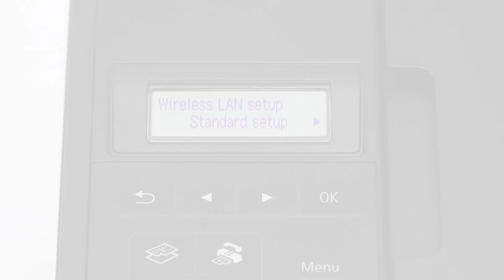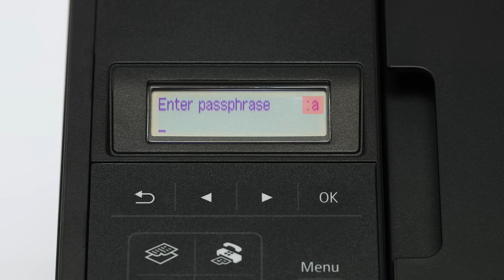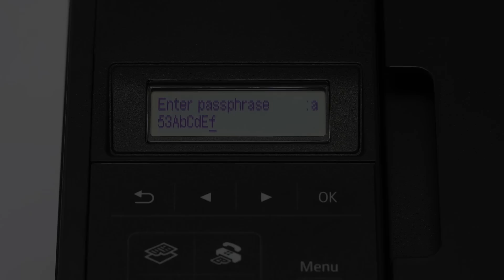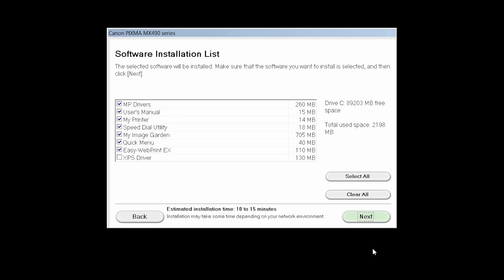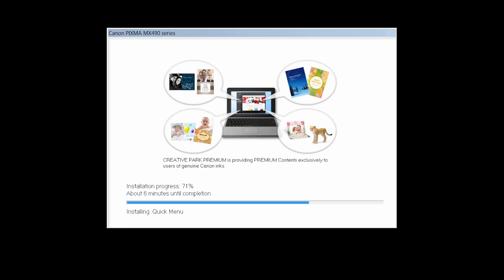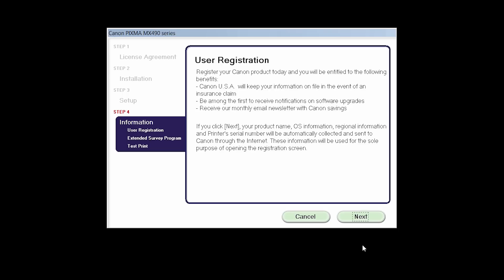Canon PIXMA MX490 - Standard Setup on a Windows® Computer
Effortlessly set up your Canon PIXMA MX490 printer to print on a wireless network with a Windows® Computer using the Standard Setup method. Visit the Canon website for more How-To Video tutorials.